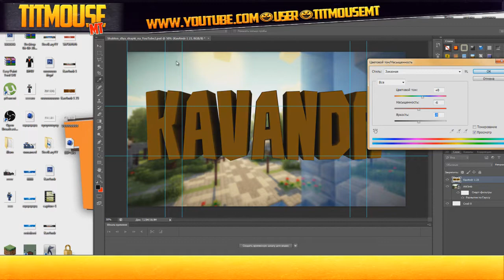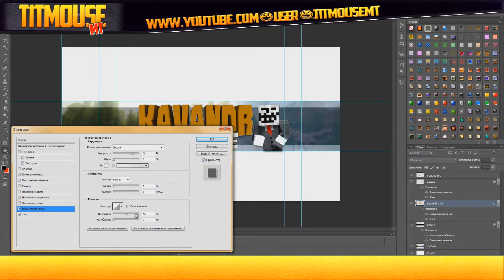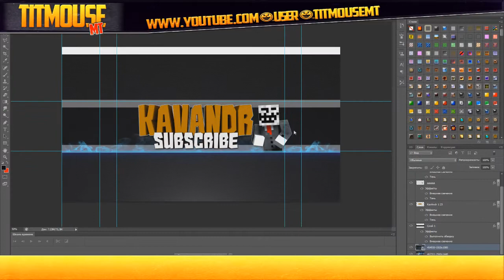[Шапка для] Kavandr